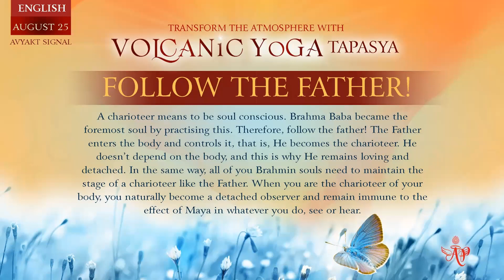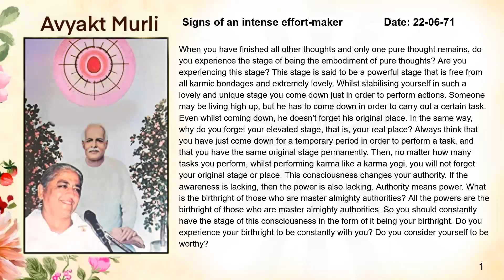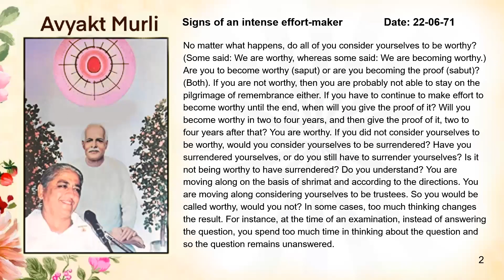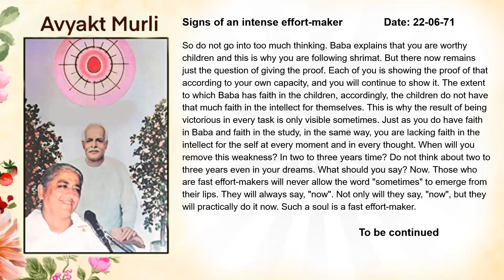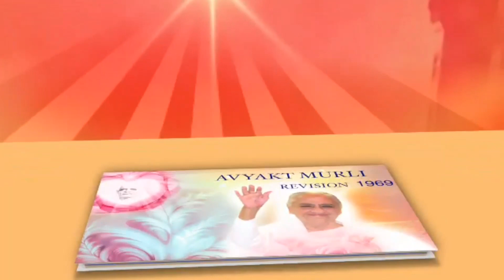Hindi August 24,2023 Mohini Didi Transform the atmosphere with volcanic yoga tapasya Follow The